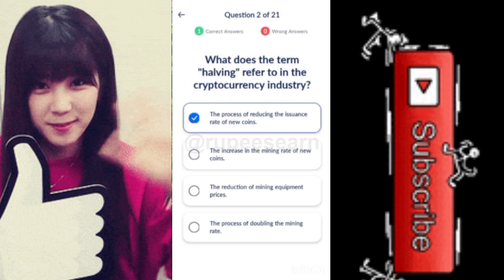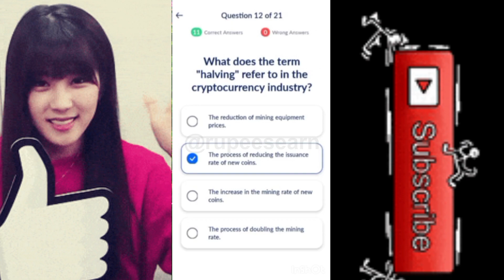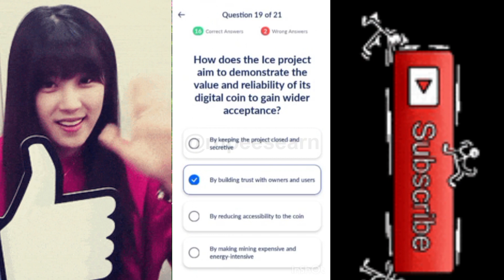Real Earning Website | Earn money without investment | Real Earning Aap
Ice Mining Quiz KYC || Ice Network KYC Step 3 Quiz || Ice Network Quiz Answers,  @RupeesEarn

online earning,
online earning in pakistan without investment,
online work,
online vote check karne ka
tarika,
online jobs at home,
online news,
online news live,
mining website,
mining web,
mining,
mining app,
mining app 2024,
mining 2024,
mining civilization,
mining cryptocurrency,
BITCOIN MINING,
FREE WEBSITE,
IEARN $897,
LIVESHOW,
mining civilization minecraft,
mining disabled ice network,

how to earn money online in
pakistan,
how to earn without
investment,
how to earn online in
pakistan,
how to earn money from
how to earn money online
without investment,
earn money online in
pakistan,
earn money by reviewing
brands,
make money online 2024, How to upload photo and earn money,ADIL QADEER,Technical HFD,How to Sell Images on Shutterstock,How to Earn Money From ShutterStock,How to Create Account on Shutterstock,shutterstock par account kaise banaye,shutterstock contributor,Shutterstock how to make money,shutterstock images,shutterstock sell photos,how to upload photo on shutterstock,make money online,earn money online,good online jobs,earned it,ways to earn money